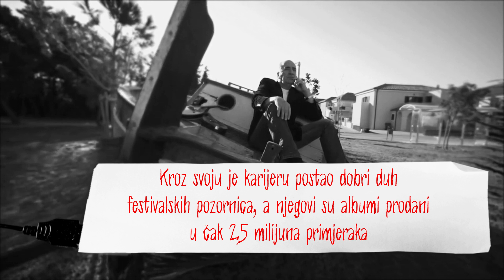Mladen Grdović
Official artist channel